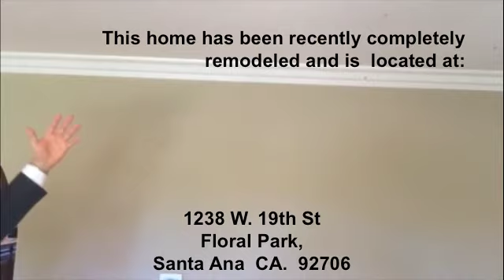Orange County Best Realtor | Joe Quintanilla | Apex Realty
Remodeled home in Floral Park